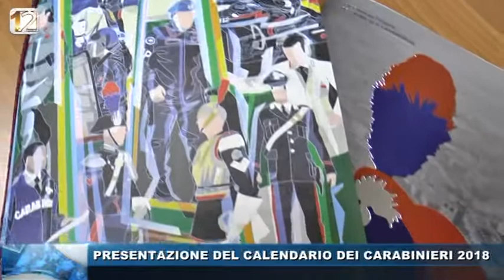PRESENTAZIONE DEL CALENDARIO DEI CARABINIERI 2018